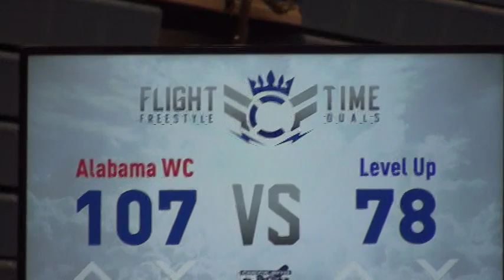220 m, Winters, Alabama vs Lynch, Level Up